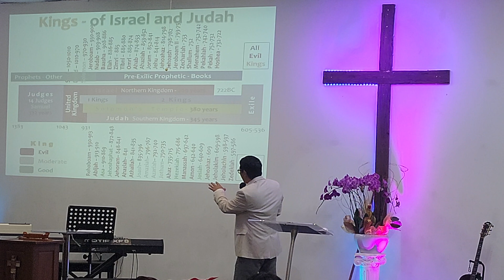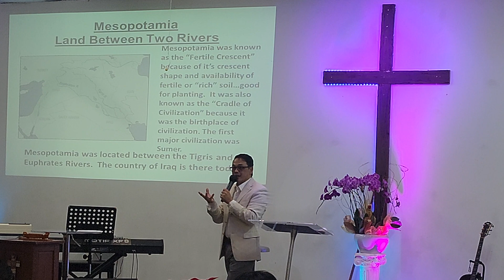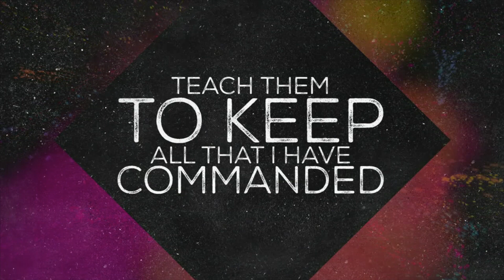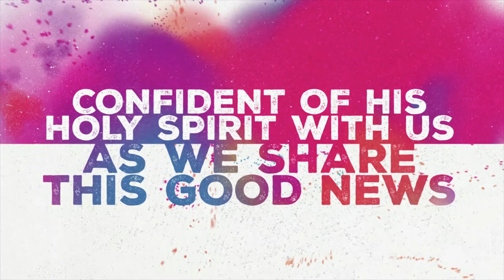bị phân tán như sương ban mai